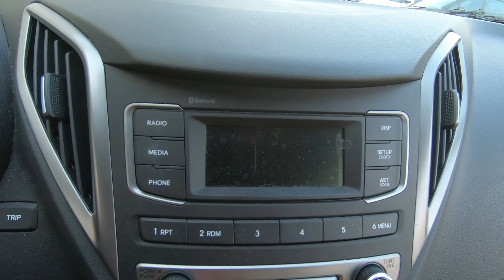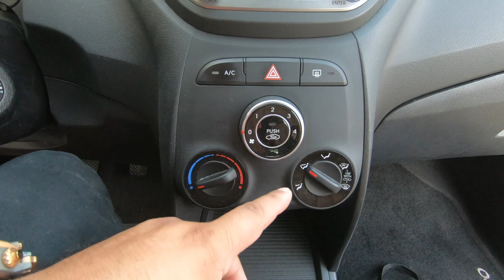Hyundai HB20 1.6 avaliação completa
Hyundai HB20 com motor 1.6 e câmbio de 6 marchas é um carro que surpreende , mesmo sendo um carro mais antigo ainda atrai olhares por onde passa.
Seu motor 1.6 vai te assustar pois é muito forte capas de deixar muito carro de maior potência comendo poeira.
No geral o Hyundai HB20 1.6 é um carro que vai te fazer muito feliz com tantos bons atributos.
E como destaque esses bancos de couro que além de lindos são muito confortáveis e ainda combina com a cor externa.
Gostou desse belíssimo Hyundai HB20 ele pode ser seu , você vai encontra-lo na loja:
Barão Automóveis no
Boulevard Shopping Car
Rua Maxwell 300 em Vila Isabel.